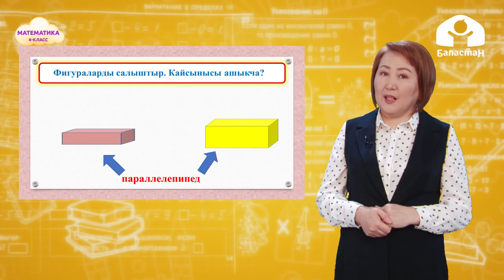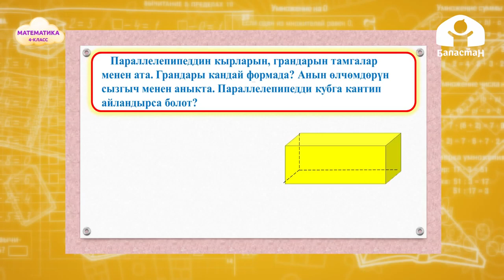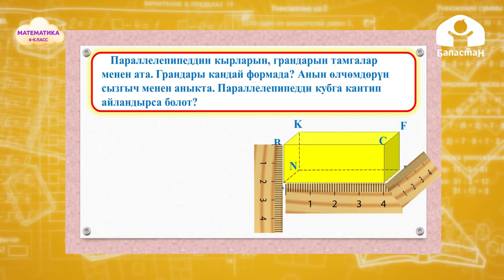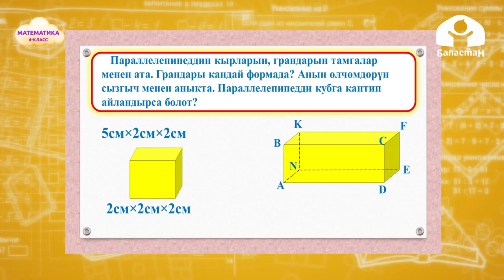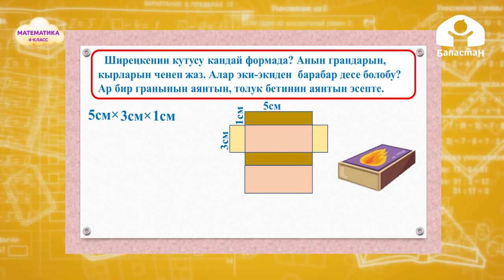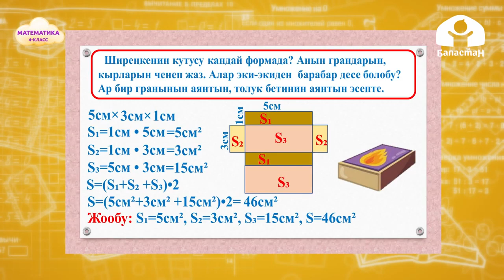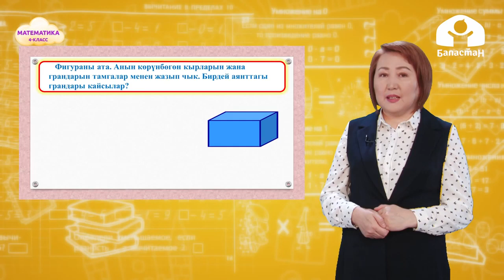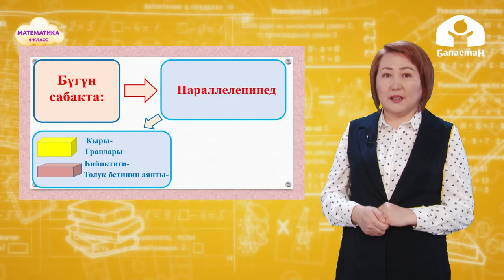4-класс | Математика | Паралеллепипед